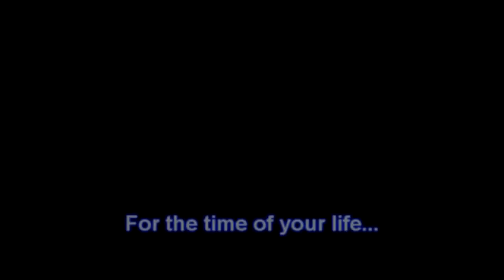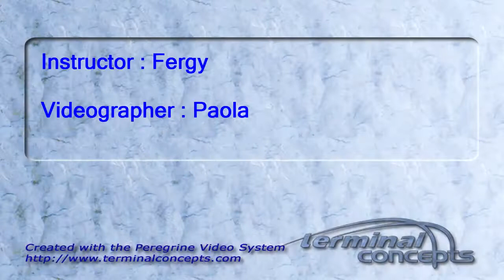Lyin Mehlhaff's Tandem skydive!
Lyin Mehlhaff's tandem skydive on Friday, October 07, 2011 with Fergy.